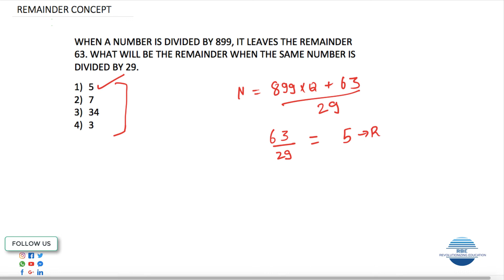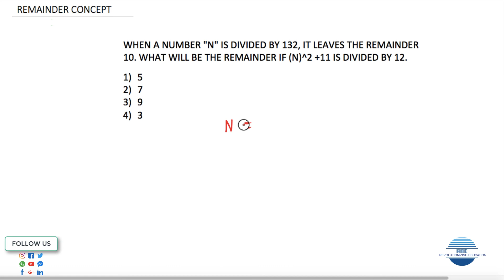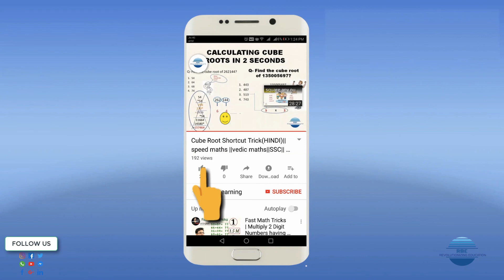REMAINDER CONCEPT BASICS | NUMBER SYSTEM PART 6